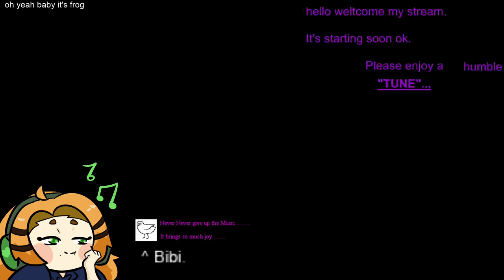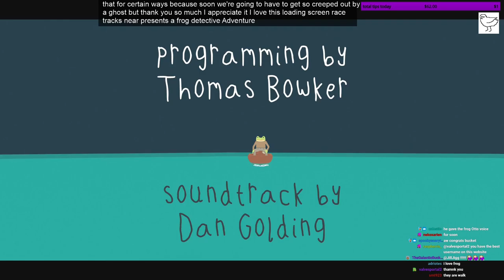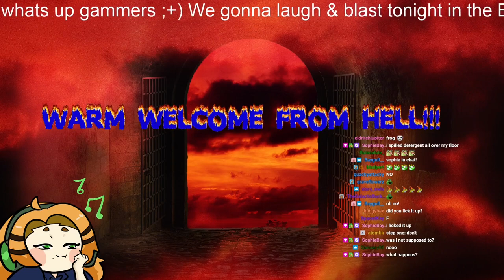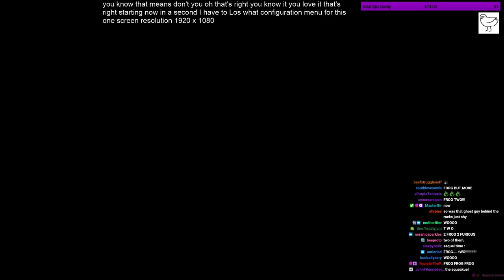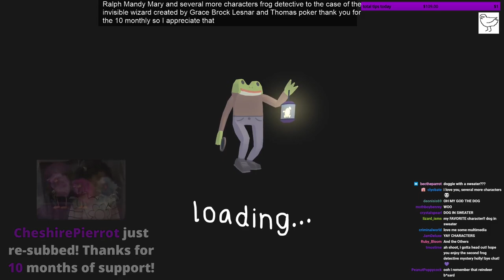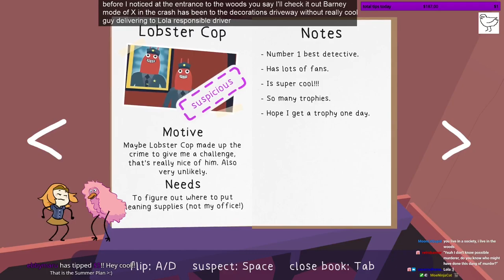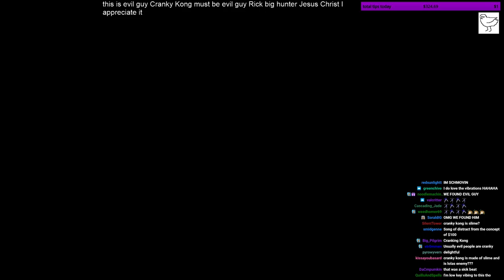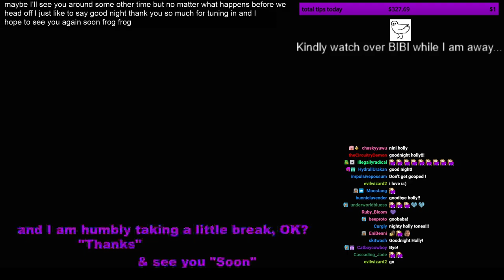Holly Streams The Haunted Island, a Frog Detective Game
Original Broadcast: April 7th, 2021
Original Title: Frog !!!
A YouTube upload of Holly's stream of
The Haunted Island, a Frog Detective Game, uploaded by moderator staff.